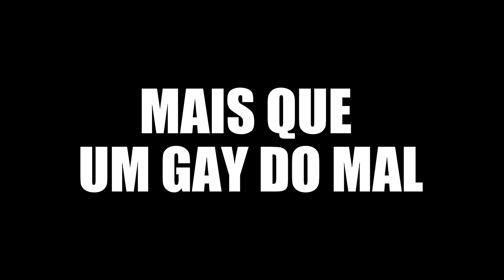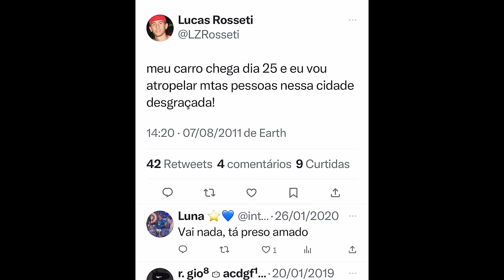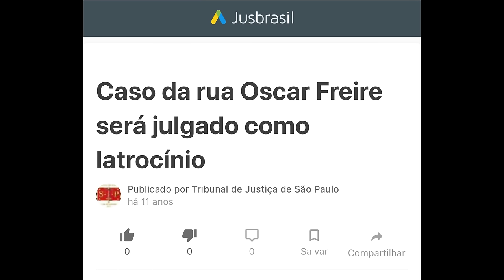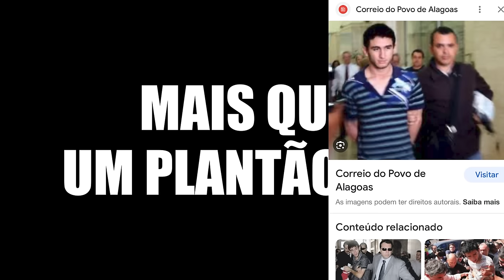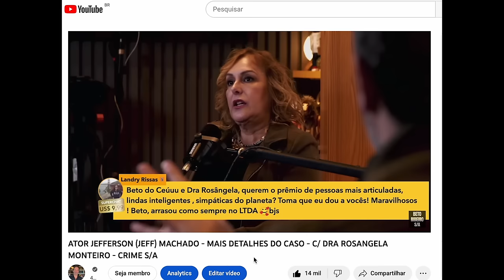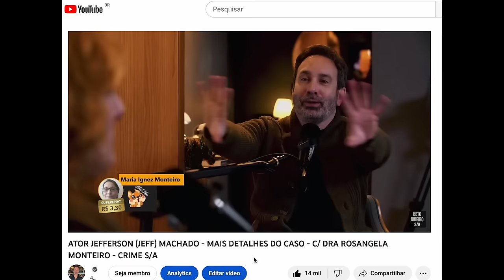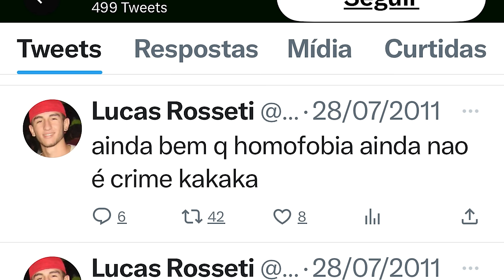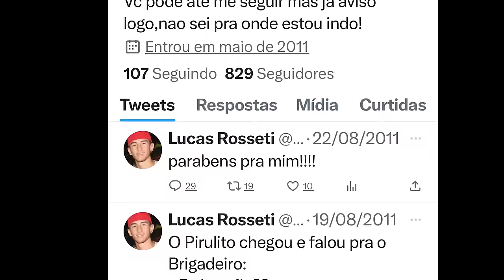QUANDO O DEMÔN10 ENTRA PELA PORTA DA FRENTE DA SUA CASA - CASO RUA OSCAR FREIRE - CRIME S/A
Confira o caso que colocou a Rua Oscar Freire no mapa do cr1me. Eugênio Bozola, de 52 anos, morava em seu apartamento e hospedava o modelo Murilo Rezende, de 21 anos. Quando Eugênio viaja para o interior, conhece pelo Facebook Lucas Rosseti, também de 21 anos. Eugênio chama o rapaz para passar uns dias em São Paulo, em sua casa. Lucas aceita sem Eugênio imaginar que aquele seria, na verdade, o autor do fim da sua vida e da vida de Murilo também. C/ participação especial da Dra Rosangela Monteiro.